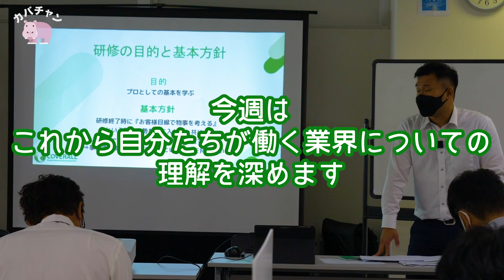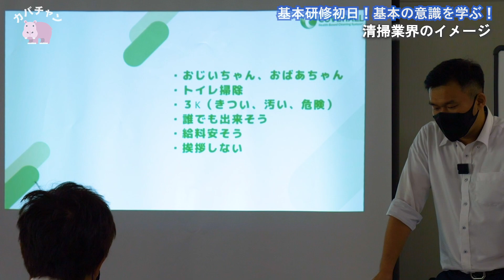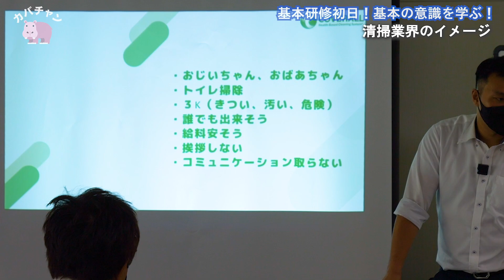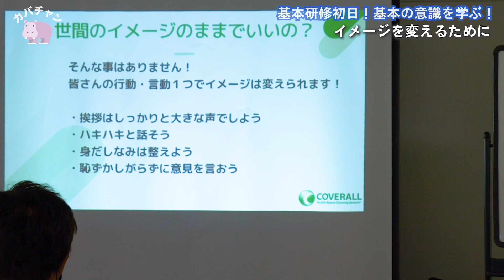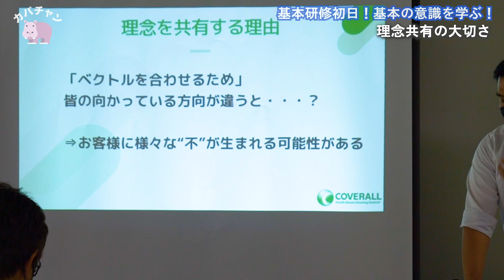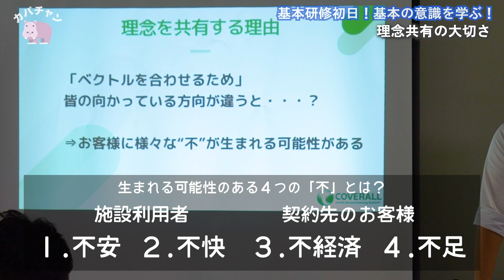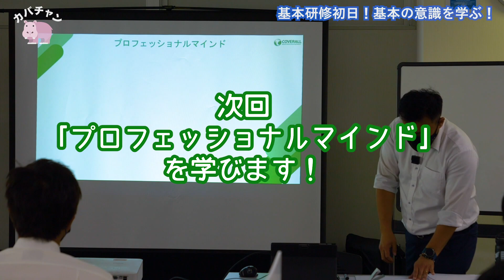清掃業界に入りたての新人オーナーさん達に業界のイメージを聞いたら案の定でした【フランチャイズ掃除】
【カバーオールFC加盟の資料請求、お問合せは】
（カバーオールを知ったきっかけに「Youtube」を選んで資料請求してくれた方に、社長の本をプレゼント）

カバーオールにフランチャイズ加盟して最初に受ける基本研修。
清掃業会のブラックなイメージを払拭するにはどうするべきか？
一見関係なさそうな「経営理念の共有」も…すべてがつながっていました。

【小田社長著書】
失敗しないフランチャイズ経営の極意――FCビジネスで社会をイキイキさせる